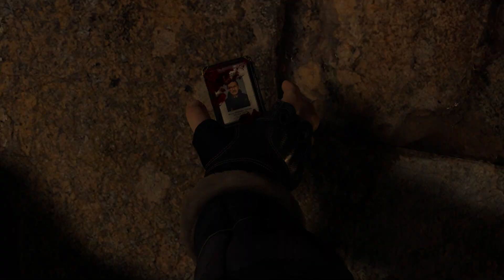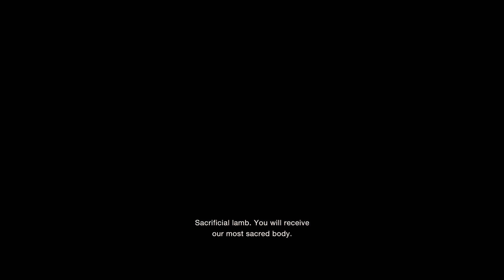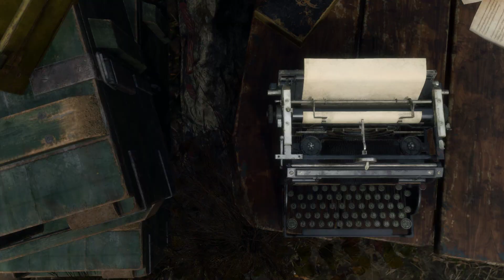Resident Evil 4 REMAKE Fullgame Walkthrough PART 1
RE4 remake walkthrough PROFESSIONAL
RE4 remake gameplay PROFESSIONAL
RE4 remake playthrough PROFESSIONAL
RE4 remake fullgame PROFESSIONAL